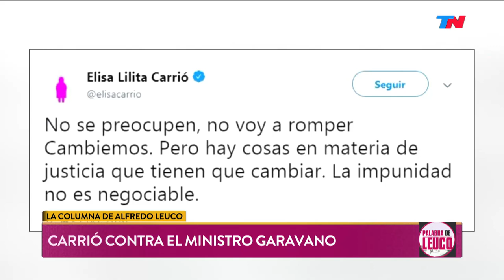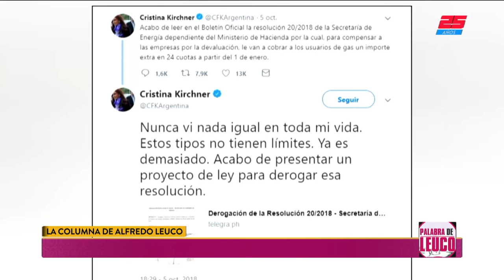¿Máximo Kirchner procesado? | PALABRA DE LEUCO